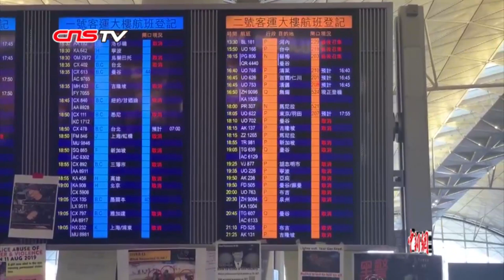香港特区政府谴责极度暴力倾向人士用汽油弹袭警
8月12日，香港特区政府召开记者会，谴责极少数暴徒在8月11日晚间在长沙湾警署、尖沙咀警署、湾仔警察总部等地向警察投掷汽油弹的行为，事件导致有警员被烧伤。香港特区政府政务司司长张建宗表示，面对极端暴力行为，相信社会都同意要严厉谴责，任何为香港社会着想的市民都不应破坏法治，他呼吁市民应爱惜香港。特区政府保安局局长李家超表示，警方已表明反对8月11日深水埗和港岛的两个游行申请，但示威者并未遵从，甚至进行堵路。他又称，近日有极度暴力倾向人士持有危险性武器，用汽油弹等武器攻击警方，有警员被烧伤入院。警方过去也搜到各种攻击性武器，情况令人担心。8月12日，大批示威者全面瘫痪香港国际机场运作。对此，特区政府表示，这场公众集会没有得到政府批准，希望示威者尽快离开。特区政府运输及房屋局局长陈帆表示，有人以表达意见为名，影响机场运作，将令香港付出沉重代价，事件严重影响大屿山的交通，机场已全面停顿，所有航班全面取消。陈帆指出，香港每日有20万旅客进出，停运造成的经济损失难以估计。香港有80万从事贸易及物流等行业的市民的生计与机场息息相关。他强调国际机场对香港的长远发展担当重要角色，成就得来不易。张建宗、李家超和陈帆均呼吁集会人士尽快离开机场，只有在确保安全的情况下，特区政府才会重开机场。